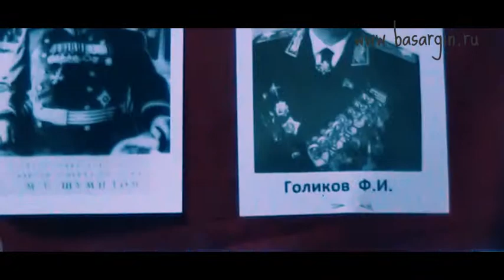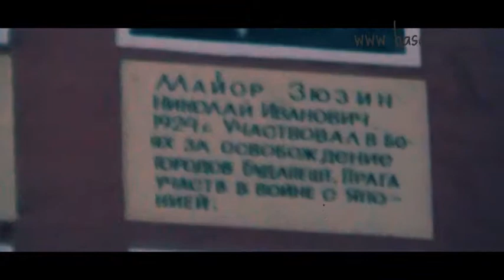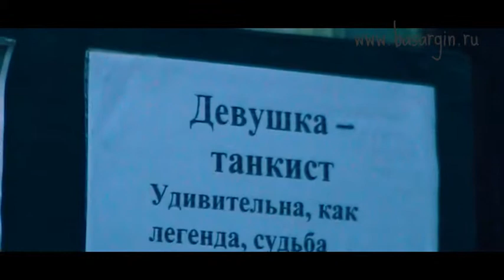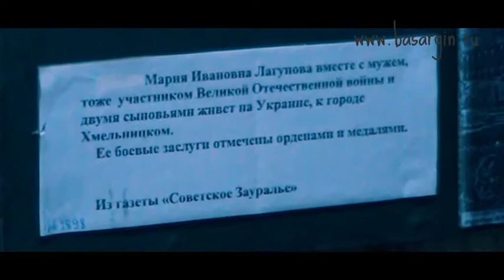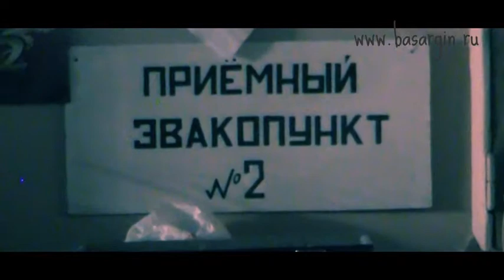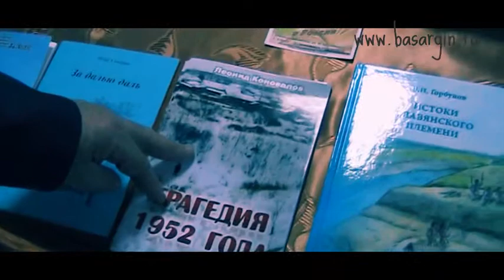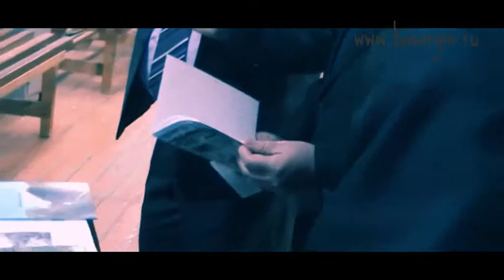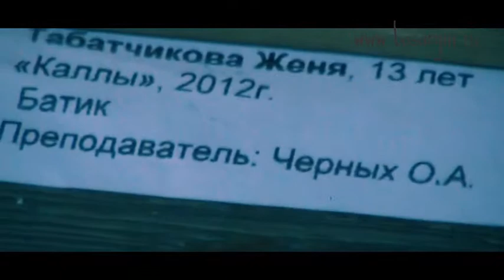БЫЛЬ: Ольга Зеленина о истории Края и его Героях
БЫЛЬ: Ольга Зеленина о истории Края и его Героях; Литературный Клуб Катайска